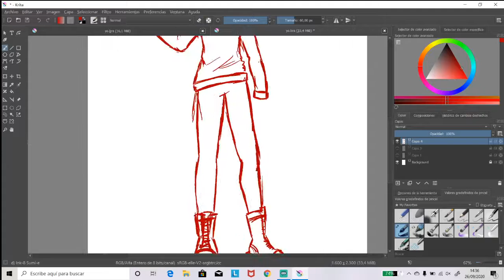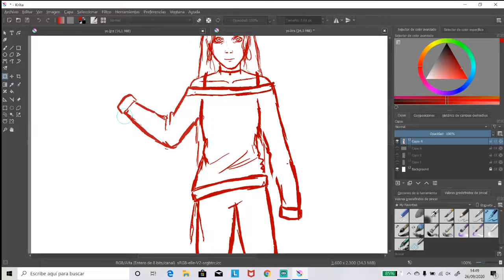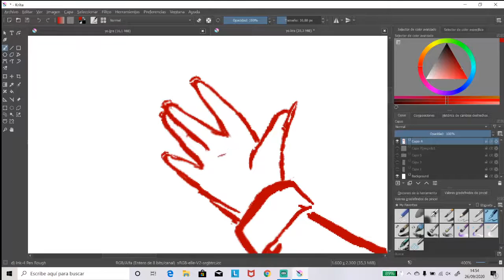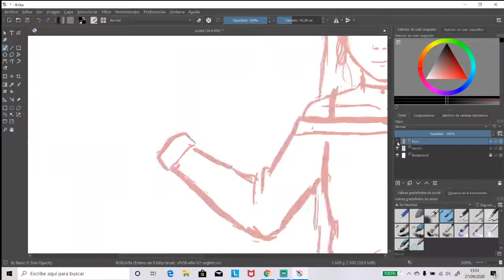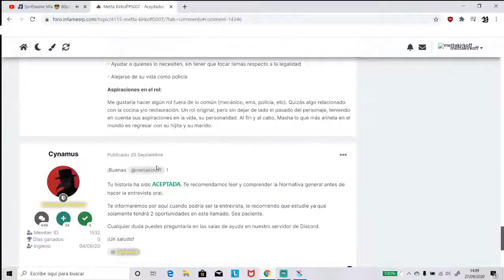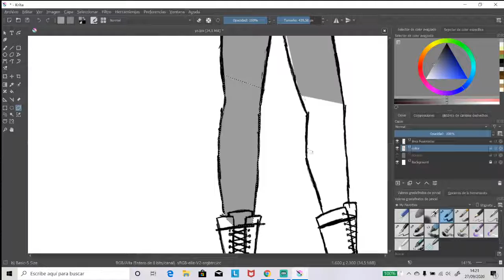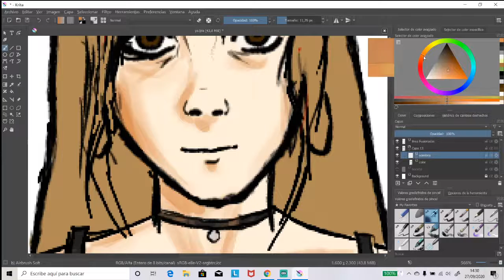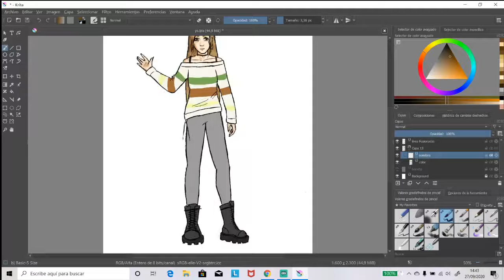Mi OC | Directo de Twitch | 97 seguidores ¡uau!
Tal y como dice el título, este es el directo resubido que hice hace unos cuantos días, dibujo hecho con  mi nuevo pc. En dicho directo decidí dibujar mi OC, para que pudieráis identificarme de alguna manera.

Si no queréis perderos nada, seguidme en mi Twitch (también intentaré hacer algún stream en YouTube):